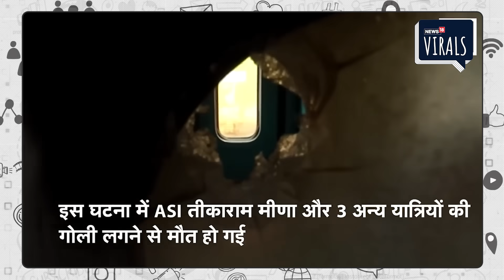Breaking News | Jaipur Express Firing में RPF जवान ने क्यों की फायरिंग, 4 लोगों की मौत | Viral Video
Jaipur Express Firing News | महाराष्ट्र के पालघर स्टेशन के पास एक चलती ट्रेन में ताबड़तोड़ फायरिंग की गई. एक RPF कांस्टेबल ने सीनियर एएसआई तीकाराम मीणा पर अंधाधुंध गोलीबारी कर दी. इस घटना में ASI और 3 अन्य यात्रियों की गोली लगने से मौत हो गई. जयपुर-मुम्बई एक्सप्रेस ट्रेन (12956) में चेतन नाम के कांस्टेबल ने फायरिंग की. कांस्टेबल चेतन को मीरा रोड से हथियार समेत हिरासत में ले लिया गया है. घटना सोमवार सुबह करीब 5:23 बजे के करीब की बतायी जा रही है. जयपुर-मुम्बई एक्सप्रेस के B5 कोच में ताबड़तोड़ फायरिंग हुई.

Firing was done in a moving train near Palghar station in Maharashtra. An RPF constable fired indiscriminately at Senior ASI Tikaram Meena. In this incident ASI and 3 other passengers died due to bullet injuries. A constable named Chetan opened fire in the Jaipur-Mumbai Express train (12956). Constable Chetan has been taken into custody along with weapons from Mira Road. The incident is being reported around 5:23 am on Monday morning. Firing took place in B5 coach of Jaipur-Mumbai Express.